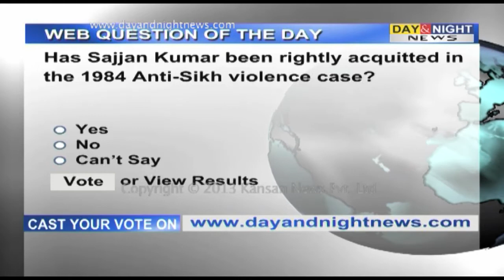Web Question of the day - Sajjan Kumar